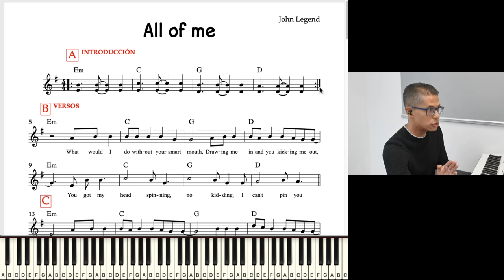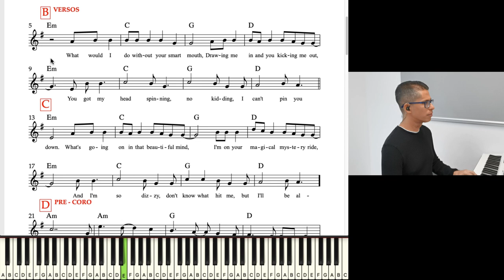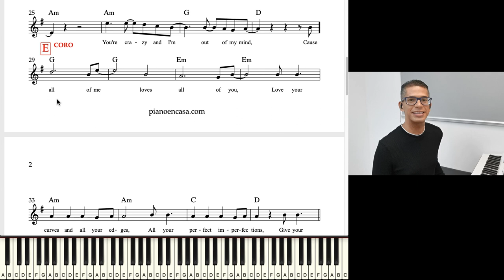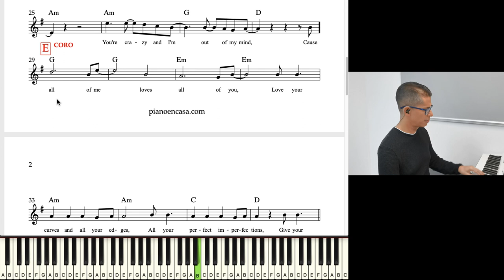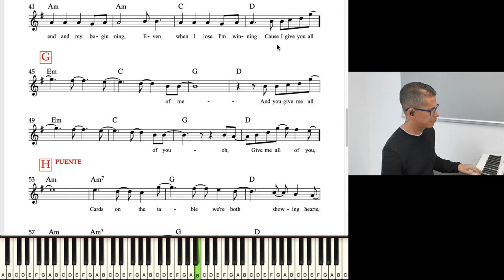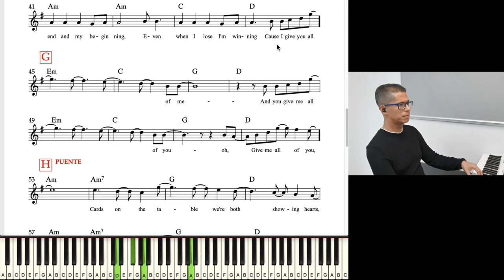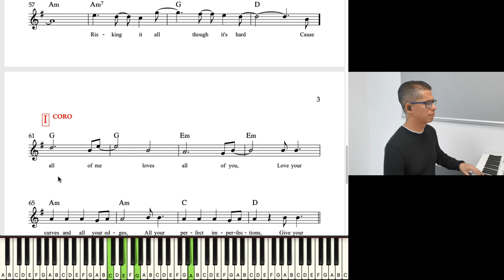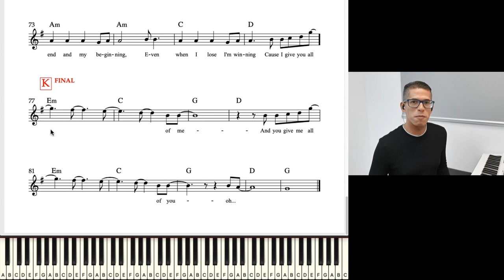Como tocar ALL OF ME en piano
Si has estado buscando como tocar ALL OF ME en piano no puedes perderte esta clase en vivo que forma parte de nuestro RETO PIANO DAY 2024.

Además de aprender como tocar ALL OF ME en piano, puedes consultar ya las clases previas de ANOTHER DAY IN PARADISE y VIVA LA VIDA

Y si quieres participar por 1 MEMBRESÍA ANUAL en PIANO EN CASA y consultar la guía detallada sobre como tocar ALL OF ME en piano, REGÍSTRATE GRATIS en nuestro RETO PIANO DAY 2024